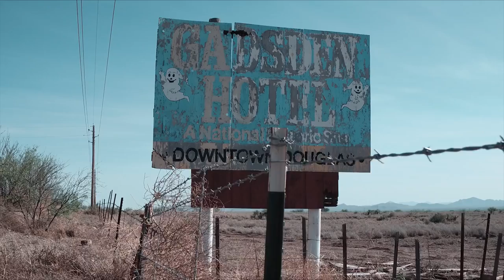Tiger Army - The Road to V•••– Part 1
TIGER ARMY is on tour in UK / EUROPE from 17 Nov in London till 4 Dec 2016 in Finland!